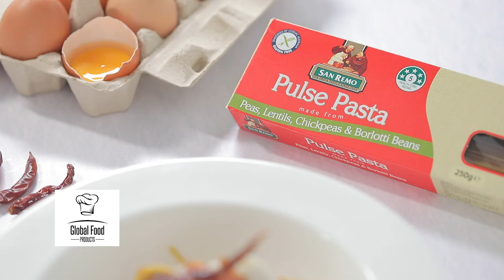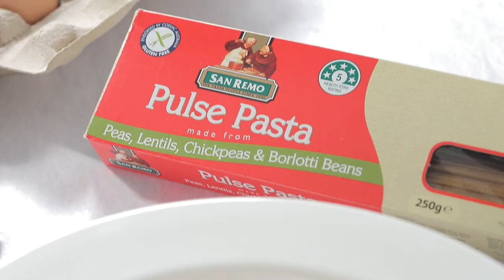PulseBeanSpaghettiCarbonar withCurryCrab สูตรเด็ด ทำง่าย สไตล์ อ.ยิ่งศักดิ์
Pulse Bean Spaghetti cabonara with Curry crab (ผลิตภัณฑ์:ซาน เร โม)

พ๊อลซ์ พาสต้า พีส์ เลนทิล ชิกพีส์ แอนด์เบอร์ล็อตตี้ บีนส์ สปาเก็ตตี้ ตรา ซาน เร โม 100 กรัม
เบคอนหั่นชิ้นสี่เหลี่ยม 100 กรัม
เกรทเต็ดพาร์เมซานชีส 30 กรัม
ผงกะหรี่   1 ช้อนชา
พริกขี้หนูป่น                     ½          ช้อนชา
น้ำซุป                              50        มิลลิลิตร
เนื้อปูก้อนนึ่งสุก สำหรับโรยหน้า
พริกขี้หนูแห้งทอดและพาร์สลีย์ สำหรับตกแต่ง

1. เทน้ำลงในภาชนะ นำขึ้นตั้งไฟพอเดือด ใส่เกลือป่นเสริมไอโอดีน คนให้เข้ากัน ใส่ พ๊อลซ์ พาสต้า พีส์ เลนทิล ชิกพีส์ แอนด์เบอร์ล็อตตี้ บีนส์ สปาเก็ตตี้ ตรา ซาน เร โม ต้มนานประมาณ 8-10 นาที หรือจนกระทั่งสุก ตักขึ้น พักไว้
2.ใส่เบคอนลงในภาชนะ นำขึ้นตั้งไฟ เจียวเบคอนจนสุกเหลืองกรอบตักขึ้น ตรียมไว้
3.ใส่น้ำมันเบคอนลงในภาชนะ ตามด้วยน้ำพริกเผา ไข่แดง เกรทเต็ดพาร์เมซานชีส ผงกะหรี่ พริกไทยป่น พริกขี้หนูป่นและน้ำซุป คนให้เข้ากัน ใส่พ๊อลซ์ พาสต้า พีส์ เลนทิล ชิกพีส์ แอนด์เบอร์ล็อตตี้ บีนส์ สปาเก็ตตี้ ตรา ซาน เร โมต้มสุก คลุกเคล้าให้เข้ากัน
4.ตักใส่ภาชนะ โรยเนื้อปูก้อนนึ่งสุกและเบคอนเจียวกรอบ ตกแต่งด้วยพริกขี้หนูแห้งทอดและพาร์สลีย์ พร้อมเสิร์ฟ

▲Line @yingsakfood